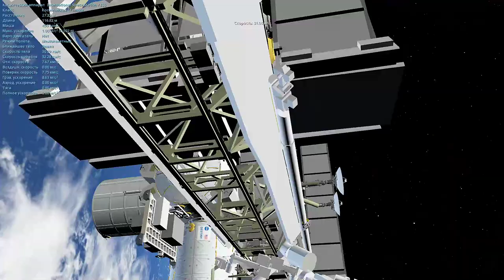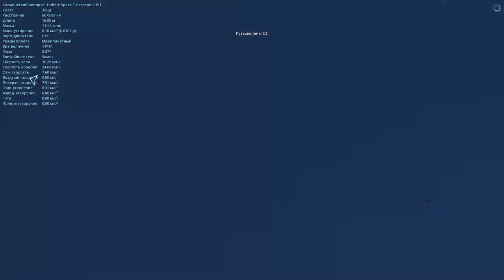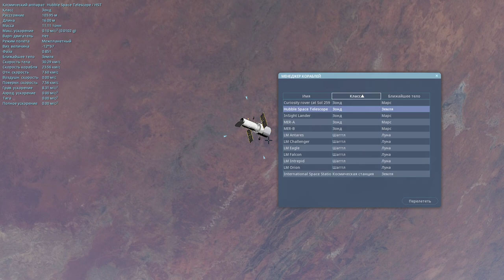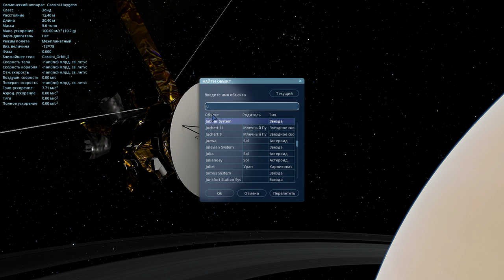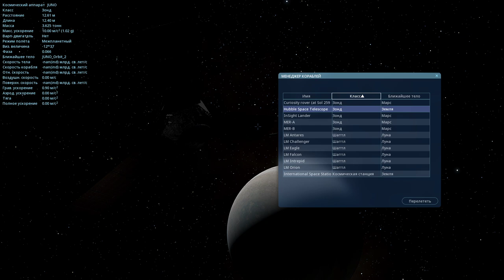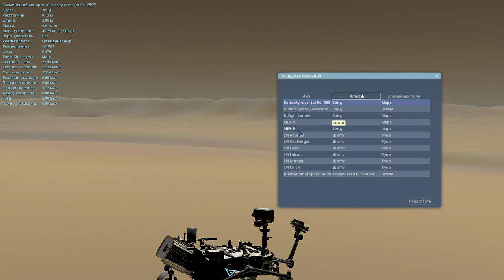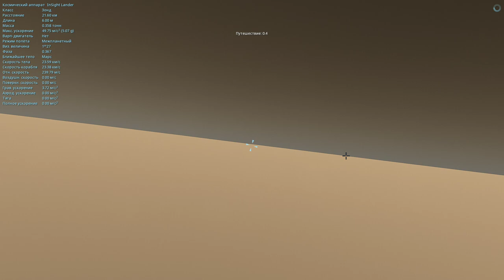Space Engine #40 . Космические корабли и станции в игре!Обзор.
Полезные ссылки:
Реклама вашего канала и вашей группы ВК под моим новым видео на канале-50 р.(Обращаться в личку в ВК)

Также буду вам рад в группе вконтакте:
Я в Discord
SkyTop GAMES#0197